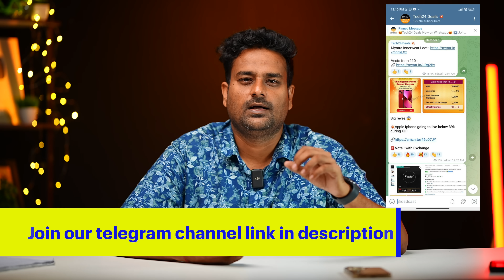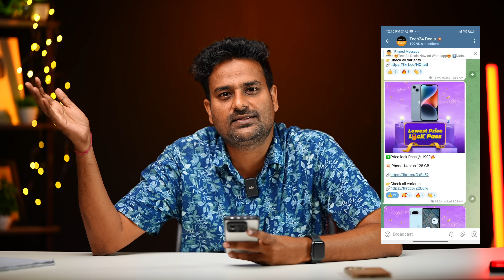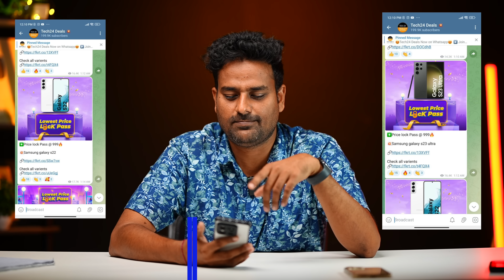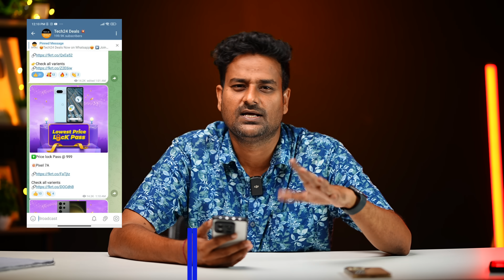iPhone 13 @ 38k🔥Flipkart Price Lock Scam⛔️